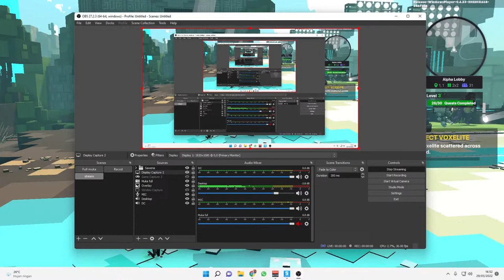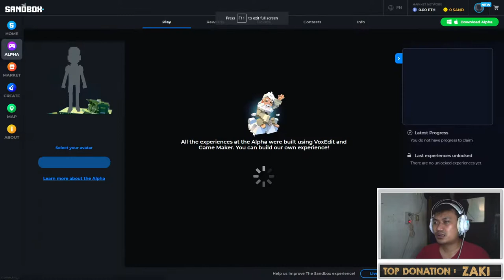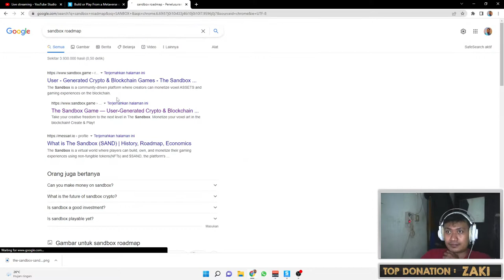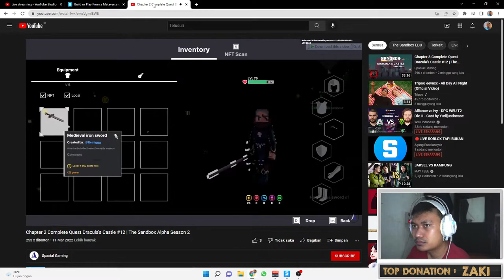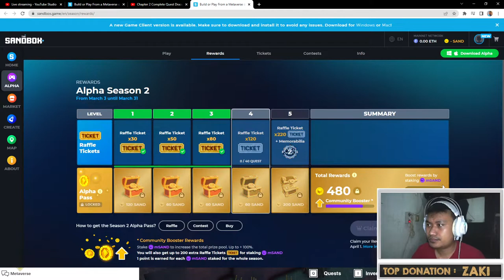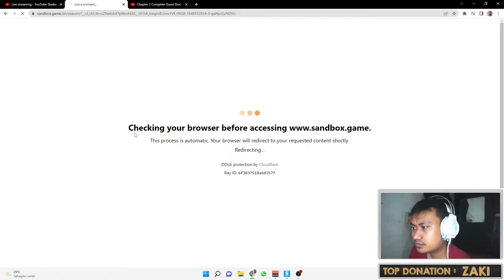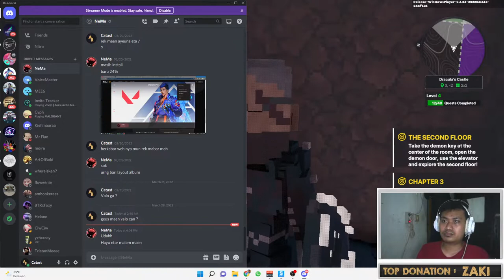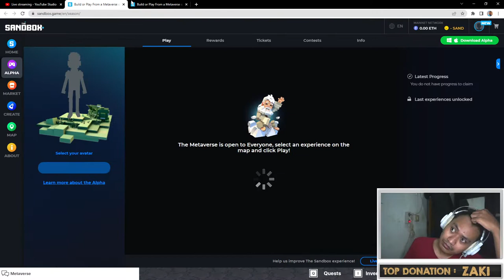🔴Sandbox mission Dracula's Castle